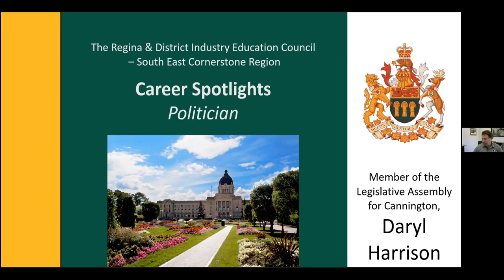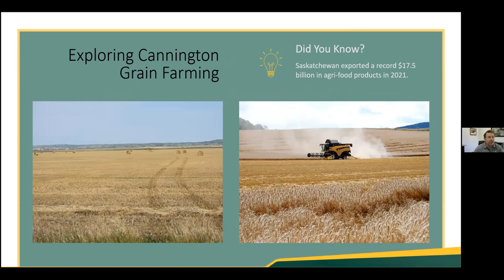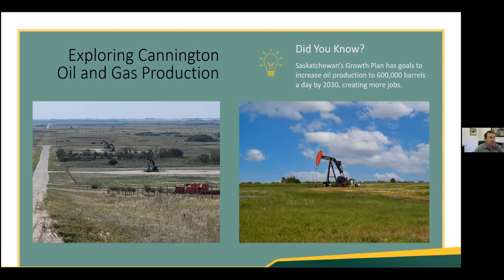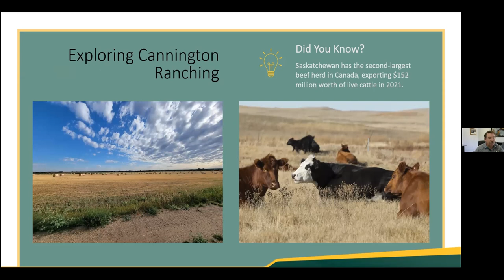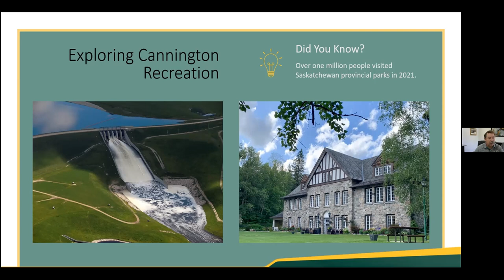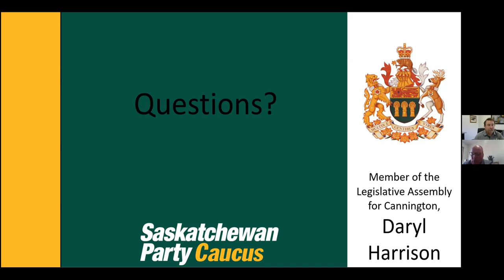12.4 MLA Daryl Harrison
MLA Daryl Harrison talks about his role and responsibilities as a government representative.